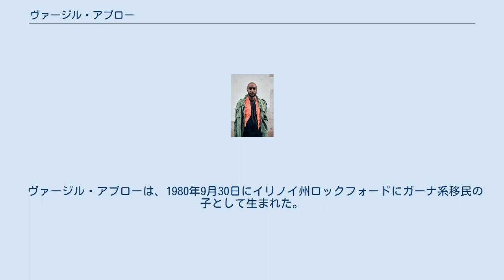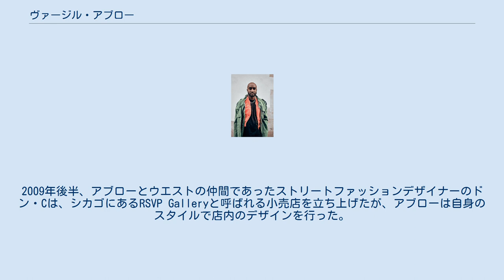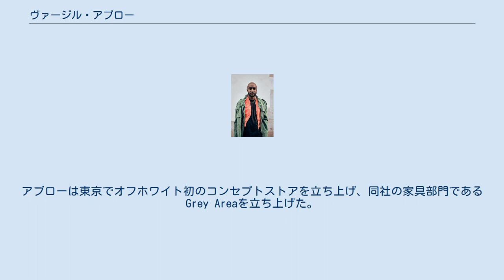ヴァージル・アブロー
ヴァージル・アブロー（Virgil Abloh、1980年9月30日 - ）は、アメリカ合衆国イリノイ州ロックフォード出身のファッションデザイナー、実業家、建築家、ディスクジョッキー。
 ヴァージル・アブローは、1980年9月30日にイリノイ州ロックフォードにガーナ系移民の子として生まれた。
 ウィスコンシン大学マディソン校を経てイリノイ工科大学大学院に進学し、大学院在学中にレム・コールハース設計の建築中の建物（マコーミック・トリビューン・キャンパス・センター）の影響でファッションに興味を持つようになり、建築を学びながらTシャツをデザインするようになった。
アブローは、シカゴのプリントショップでデザインを手掛けているときに、ミュージシャンのカニエ・ウェストと初めて出会った。
 2009年にフェンディでカニエ・ウェストと同じクラスでインターンを務めた。
フェンディの仕事を通じて、フェンディのCEOでルイ・ヴィトンのCEOでもあるマイケル・バークの目に留まる。
2009年後半、アブローとウエストの仲間であったストリートファッションデザイナーのドン・Cは、シカゴにあるRSVP Galleryと呼ばれる小売店を立ち上げたが、アブローは自身のスタイルで店内のデザインを行った。
 1年後、ウェストはアブローを彼のクリエイティブエージェンシーであるDONDAのクリエイティブディレクターに任命した。
2011年には、ウェストはアブローに、ジェイ・Z / WestアルバムWatch the Throneの芸術監督を務めるよう依頼した。
2012年、アブローは最初の会社であるPyrex Visionを立ち上げたが、1年後に会社を閉鎖している。
 2013年にハイエンドのストリートブランド・オフホワイト（Off-White）を立ち上げた。
イタリアのミラノを拠点とするオフホワイトはアパレル界で注目を集めるようになり、パリ、その後は、中国、日本、アメリカに事業を展開していった。
デザインはWHITEの大きな文字や斜めや交差した太い線などが特徴となっている。
アブローは2014年に婦人服ラインを立ち上げ、パリ・コレクションで作品を披露した。
アブローは東京でオフホワイト初のコンセプトストアを立ち上げ、同社の家具部門であるGrey Areaを立ち上げた。
2017年には、ナイキと共同で「The Ten」というタイトルの新しいコレクションをデザインを依頼され、同社のさまざまなベストセラーシューズを再デザインした。
 ナイキ以外にも、イケアと提携して、アパートや家具を設計も行っている。
 2018年3月25日、アブローは黒人としては初めて、ルイ・ヴィトンのメンズウェアのクリエイティブディレクターに指名された。